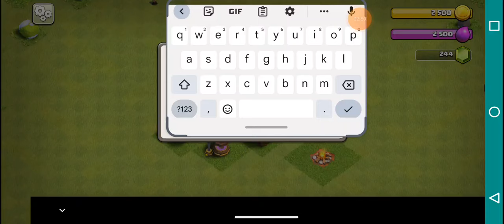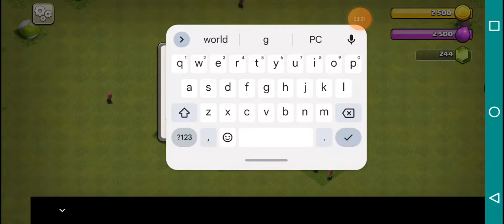Playing Clash Of Clans For The First Time